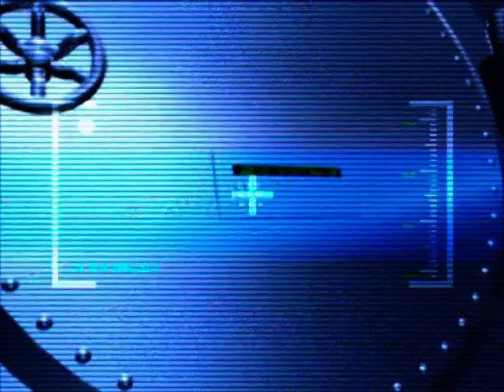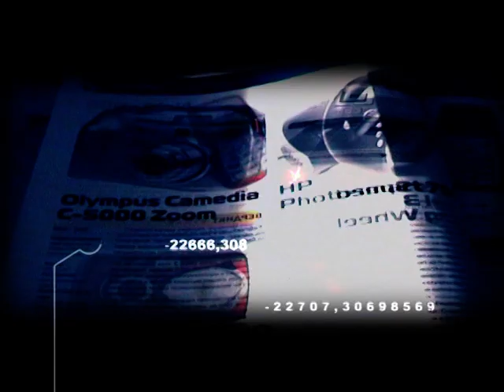Интервью с Fred Adel, Wortmann AG (Германия) ч.2